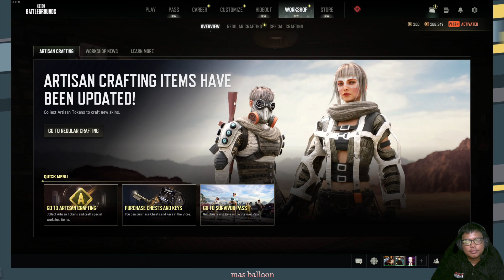PUBG map RONDO test (EVENT)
- rezaa
- yoga
- Fariz